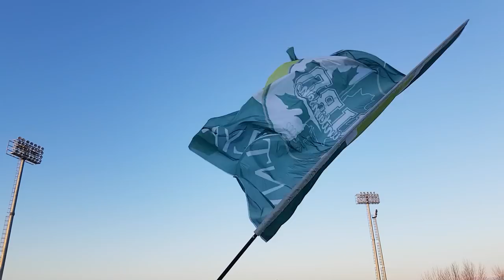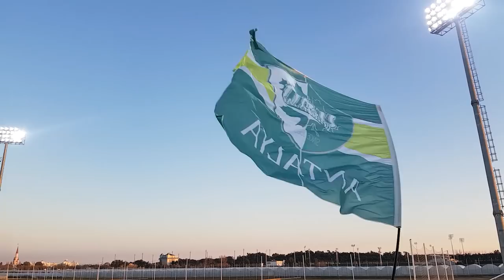BURSASPOR 2018 ANTALYA KAMPI | HARUN TEKİN ve FURKAN SOYALP Komik Anlar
BURSASPORUMUZUN ANTALYA KAMPINDA Kİ ALTINORDU MAÇINDA TRİBÜNDEYDİK . KOMİK ANLARA SAHNE OLAN HAZIRLIK MAÇINDAN BAZI KOMİK ANLAR

bursaspor antalyaspor,
bursaspor beste,
bursaspor marşı,
bursaspor besteleri,
bursaspor tv,
bursaspor karabük,
bursaspor şarkıları,
bursaspor beşiktaş,
bursaspor cendere,
bursaspor galatasaray,
bursaspor,
bursaspor adanaspor,
bursaspor antalyaspor maçı,
bursaspor antalyaspor 4-0,
bursaspor ankaragücü,
bursaspor antalyaspor maçı özeti,
bursaspor antalya maçı,
bursaspor akhisar,
bursaspor alanyaspor,
bursaspor adana,
bursaspor bestesi,
bursaspor basketbol,
bursaspor besteler,
bursaspor batalla,
bursaspor beşiktaş tribün,
bursaspor besteleri emre açıkgöz,
bursaspor bursaspor,
bursaspor göztepe,
bursaspor canlı,
bursaspor çaycı hüseyin,
bursaspor canlı izle,
bursaspor çizimi,
bursaspor kontra,